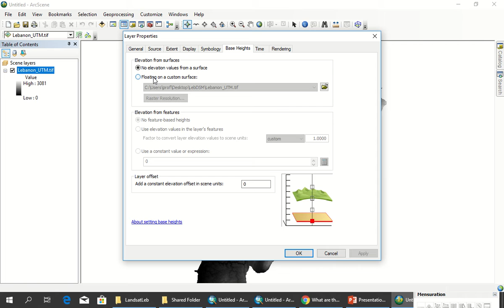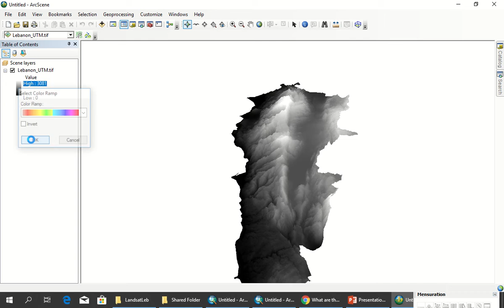3D DEM ArcScene